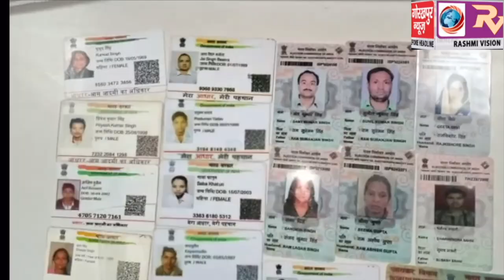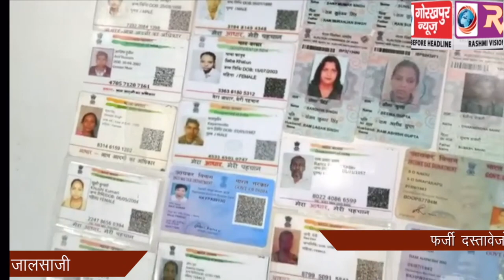फर्जी दस्तावेजों के साथ आरपीएफ ने किया एक टिकट जालसाज की गिरफ्तार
फर्जी दस्तावेजों के साथ आरपीएफ ने किया एक टिकट जालसाज की गिरफ्तार, फर्जी दस्तावेजों के सहारे ऑनलाइन टिकट बनाकर करता था जालसाजी